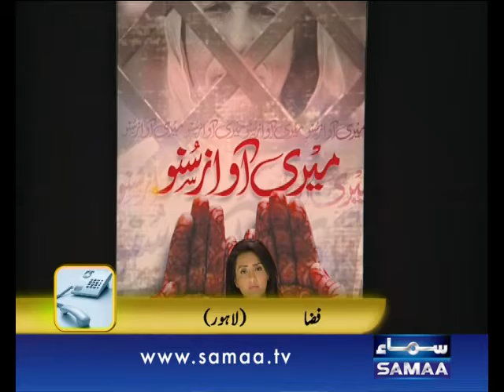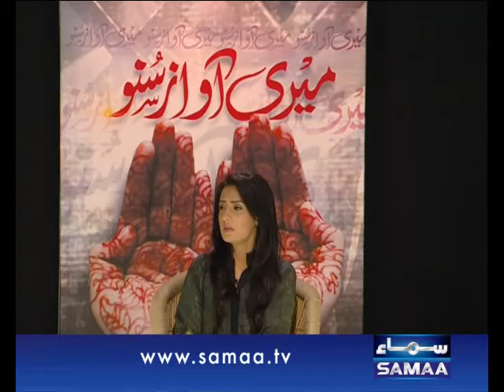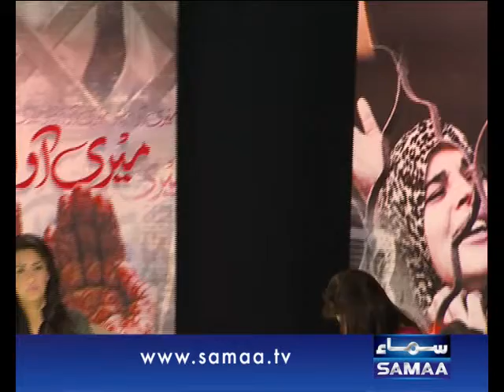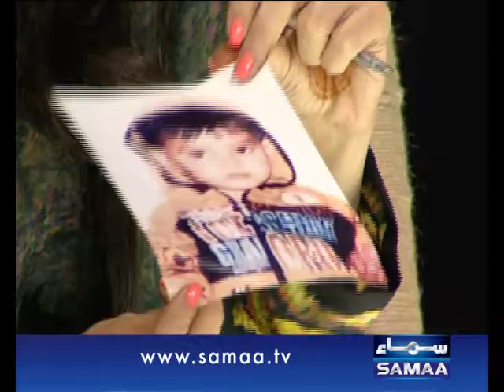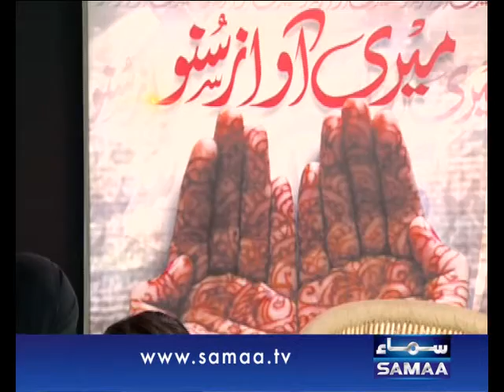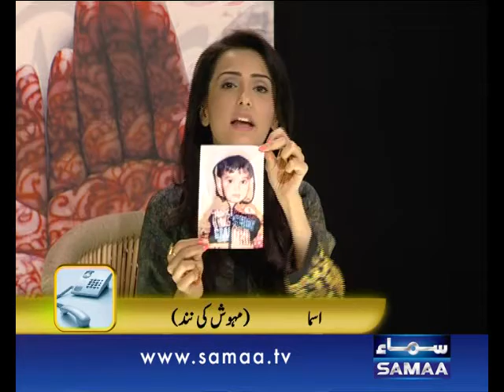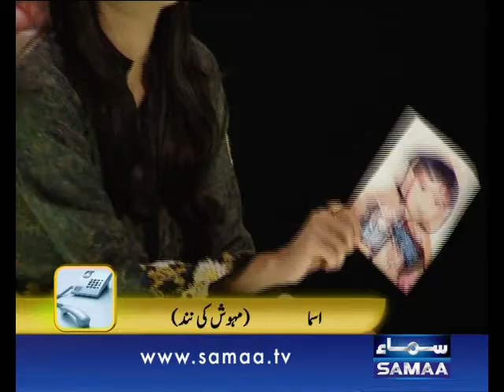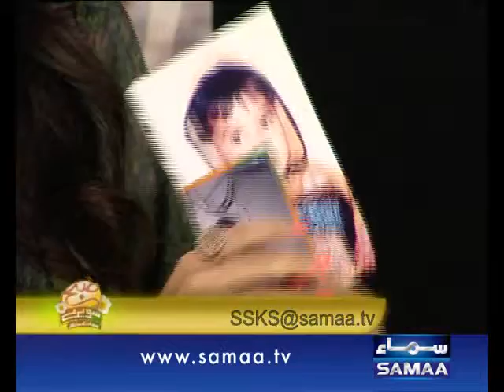Subah Saverey Samaa Kay Saath, April 02, 2014